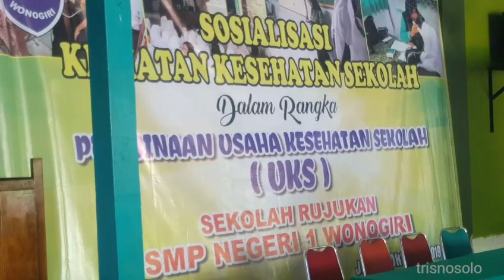Sosialisasi Kegiatan Kesehatan Sekolah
Pembinaan UKS Sekolah Rujukan SMP Negeri 1 Wonogiri.